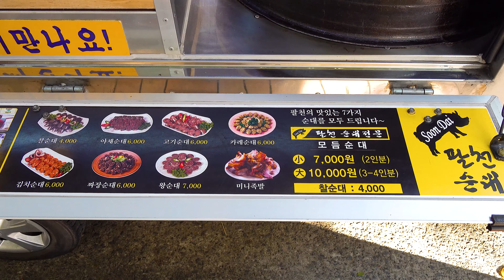"모듬순대 소자 2개 주세요" 쫀득쫀득하고 부드럽고 찰지고 쫄깃쫄깃하고 고소한 순대 내장 간 허파 염통 짜장순대 카레순대 맛집! 부산 하단 팔천순대 순대트럭 sundae truck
😘 "모듬순대 소자 2개 주세요" 쫀득쫀득하고 부드럽고 찰지고 쫄깃쫄깃하고 고소한 순대 내장 간 허파 염통 짜장순대 카레순대 맛집! 부산 하단 팔천순대 순대트럭 sundae Korean blood sausage pork pig intestines liver lung tripe cartilage Korean street food 한국 길거리음식

🔎Information

◼️ 상호(store name) : 팔천순대

◼️ 가격(Price) : 찰순대  KRW 4,000  •  USD 3.36
                           모듬순대 소(2인분) KRW 7,000  •  USD 5.88
                           모듬순대 대 (3~4인분) KRW 10,000  •  USD 8.40

◼️ 위치(Location) : 부산 사하구 하단동 하신번영로 400 (금요일 기준)